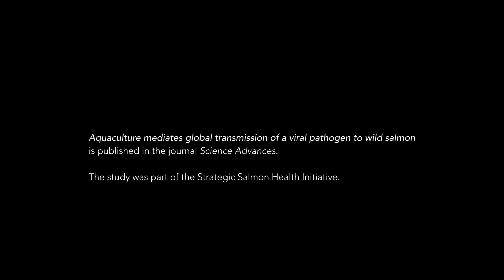New study suggests Norwegian fish farms transported virus to BC wild salmon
A new science paper published in the journal Science Advances, strongly suggests Piscine Orthoreovirus (PRV)  was likely transported to British Columbia from Norway by the salmon farming industry between 1981 and 1997.

The paper also shows PRV's spread through the B.C. salmon farming industry. They have two lines of evidence that shows transmission is continually occurring between farms and wild pacific salmon.

Find out more about our campaign to remove fish farms from B.C. coastal waters and take action